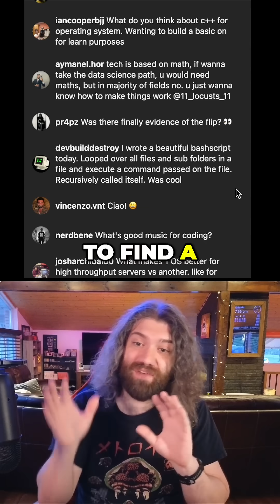Understanding Recursion Through File Systems - My Epiphany with *FINALLY* understanding recursion.